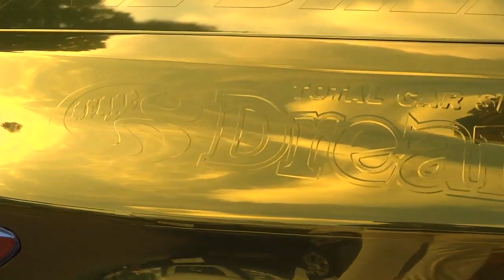カスタムカー本州黒船軍団様 custom cars VIP CAR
本州勢のカスタムはエグイです。
北海道軍団は少し劣勢か。